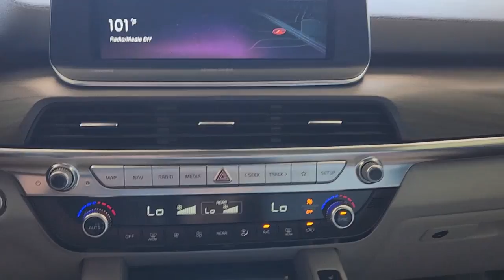2022 Kia Telluride Austin, Round Rock, Cedar Park, Leander, Plugerville NG214672A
Black Copper Used 2022 Kia Telluride SX available in 13175 N. US HWY 183, Austin, Texas at Kia of North Austin. Servicing the Austin, Round Rock, Cedar Park, Leander, Plugerville, TX area.

13175 N. US Hwy. 183

FUEL EFFICIENT 26 MPG Hwy/20 MPG City! SX trim. Kia Certified  LOW MILES - 10 046! Heated Leather Seats  3rd Row Seat  NAV  Sunroof  Panoramic Roof  Alloy Wheels  Quad Seats  TOWING PACKAGE  CARPETED FLOOR MATS  Tow Hitch. br /br /KEY FEATURES INCLUDEbr /Leather Seats  Third Row Seat  Navigation  Panoramic Roof  Quad Bucket Seats. Kia SX with Black Copper exterior and Gray interior features a V6 Cylinder Engine with 291 HP at 6000 RPM*. br /br /OPTION PACKAGESbr /TOWING PACKAGE Self Leveling Rear Suspension  Tow Hitch w/Harness (TOF)  CARPETED FLOOR MATS. br /br /SHOP WITH CONFIDENCEbr /CARFAX 1-Owner Every vehicle must pass a 164-point inspection by Kia-trained technicians. 12 months / 12 000 miles of Platinum Comprehensive coverage  10-year/100 000-mile limited powertrain warranty  Rental car coverage and travel breakdown assistance are included  24/7 Roadside Assistance and Towing includes lockout service  jump start  flat tires  and more. CarFax vehicle history report is included with every Certified Kia br /br /Horsepower calculations based on trim engine configuration. Fuel economy calculations based on original manufacturer data for trim engine configuration. Please confirm the accuracy of the included equipment by calling us prior to purchase. br /
TOWING PACKAGE -inc: Self Leveling Rear Suspension, Tow Hitch w/Harness (TOF) CF